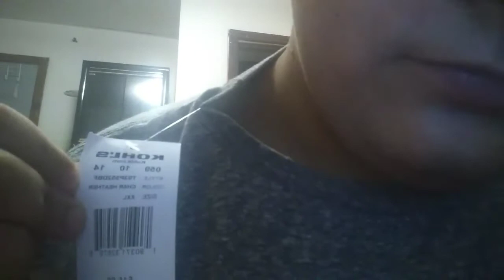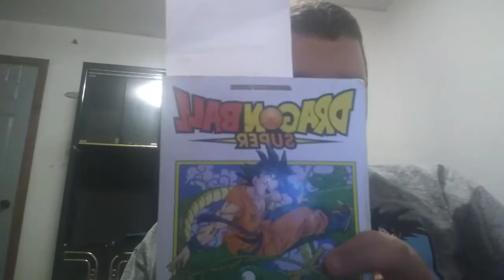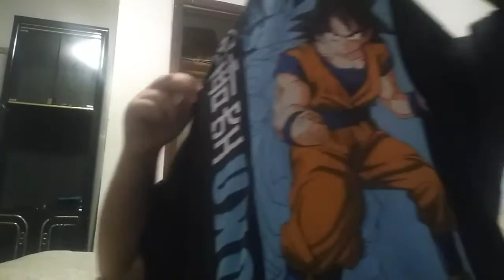My DBZ Shirts Review